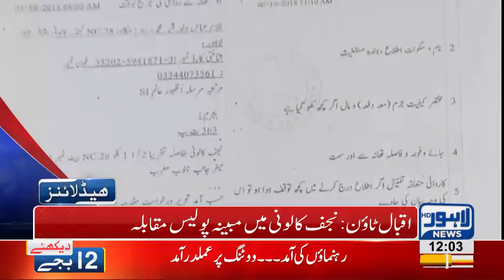12 PM Headlines Lahore News HD – 03 October 2018